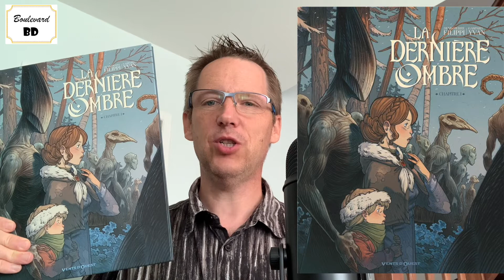La dernière ombre 1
Un manoir isolé dans la forêt soviétique, une troupe de soldats à demi-décimée cherchant un endroit pour faire halte, des enfants cachés, et des ombres noires. Nous sommes en pleine Première Guerre Mondiale. Dès leur arrivée au manoir, alors que la propriétaire des lieux leur prie de partir, la troupe se fait tirer dessus par des militaires ennemis l’occupant déjà. Réussiront-ils à prendre possession de la place pour s’octroyer quelques jours de repos ?

Laurent Lafourcade

Série : La dernière ombre

Tome : 1 - Chapitre 1

Genre : Guerre

Scénario : Denis-Pierre Filippi

Dessins & Couleurs : Gaspard Yvan

Éditeur : Vents d’Ouest

Nombre de pages : 48

Prix : 14,50 €

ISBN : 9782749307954